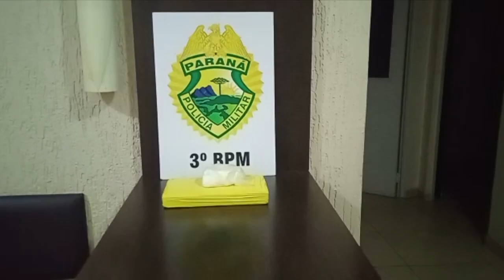Polícia Militar apreende mais de um quilo de cocaína em Vitorino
Segurança: Durante a abordagem que aconteceu ontem (26), o homem que transportava a droga foi detido.